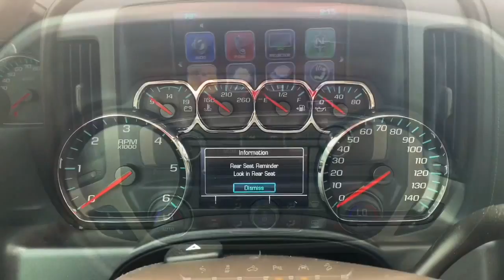❤️🇺🇸MEMORIAL DAY SALE🇺🇸❤️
2018 GMC SIERRA SLT 4X4 RED QUARTZ TINTCOAT COCOA DARK SAND CREW CAB SHORT BOX